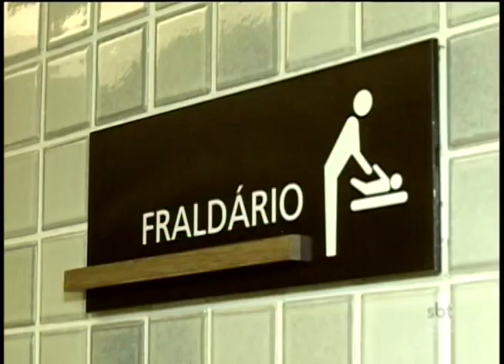Amamentar em público ainda é assunto polêmico